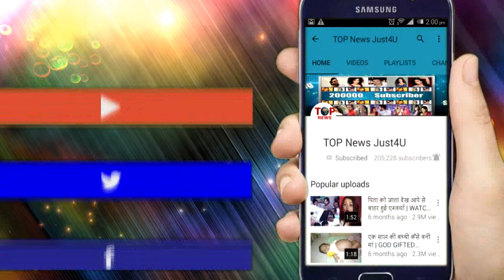YRKKH: OH HO!! जन्माष्टमी पर NAIRA को सजा देख ''पिघलेगा" KARTIK का दिल, कहेगा NAIRA से बड़ी बात